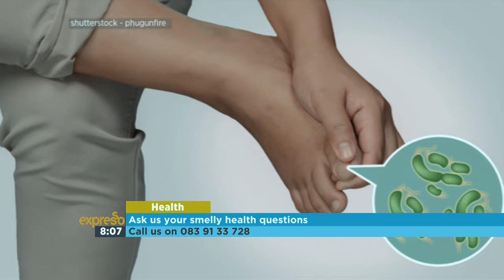Why do we smell so bad? 1/4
We’re joined by Dr Darren Green to discuss everything to do with body odour.